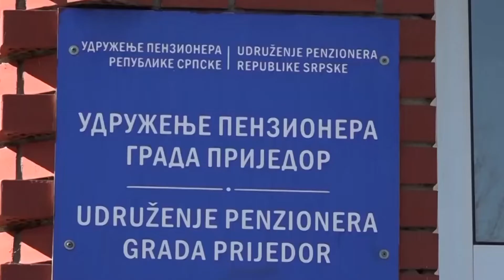Prijedor- Penzioneri i ove godine u banju 23.02.2022.